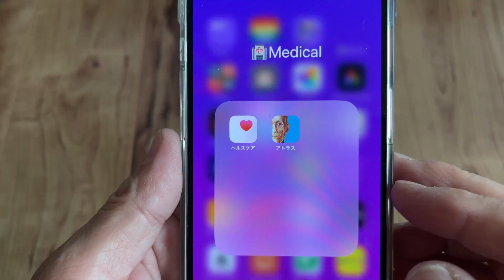Apple Watch Ultraはもはや工具の一部！職人さんにこそアップルウォッチを使って欲しいと願うオヂサンがコチラ！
オヂサンはなぜアップルウォッチを使い続けるのか？

Apple Watch 2に始まり、Apple Watch 4、
そして4世代目のApple Watch Ultraをついに入手！

実は職人さんが仕事・現場で活用できる機能が満載なのです

Apple Watch をすでにお使いの方には既知の内容ばかりですが

冒険をしないオヂサンがApple Watch Ultraの魅了をお伝えする動画です

【オヂサンが使っている保護ガラスフィルム】